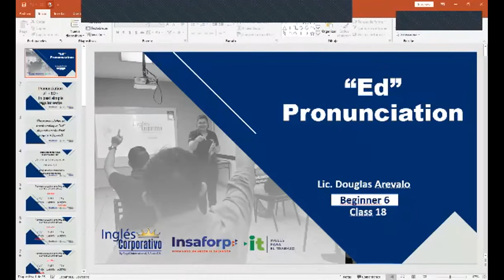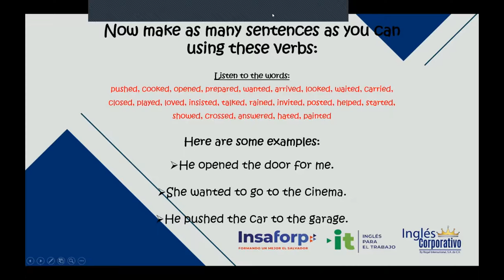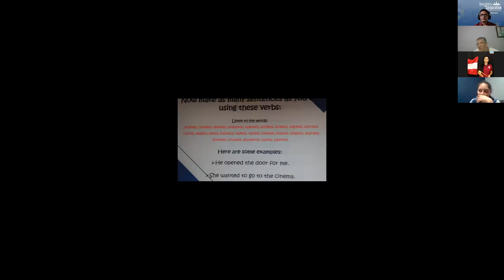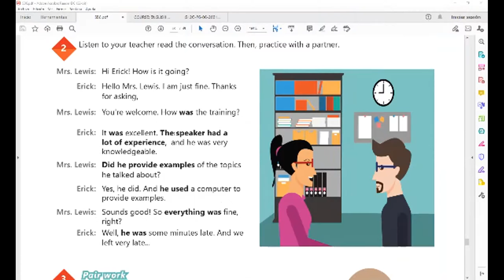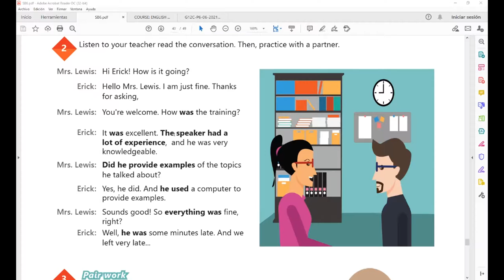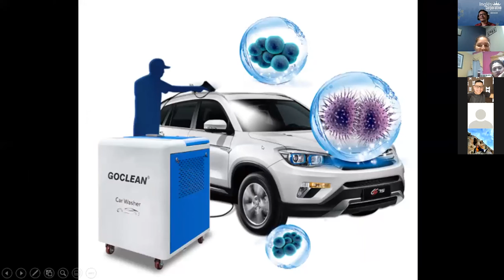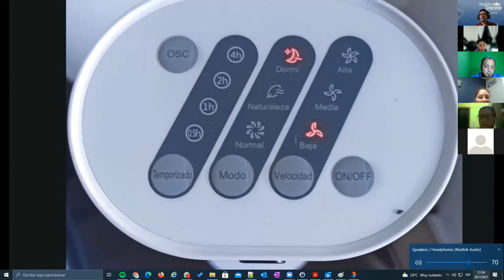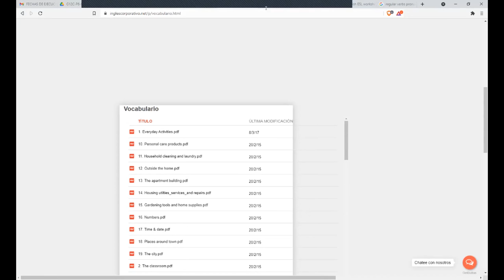Ingles Corporativo-Videoconferencia #18. How to use the verb be in the past.